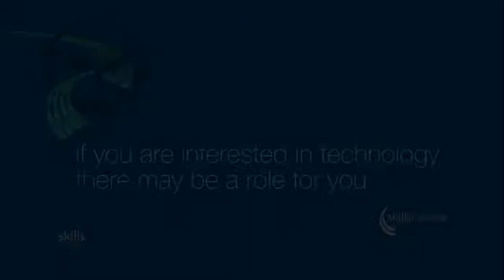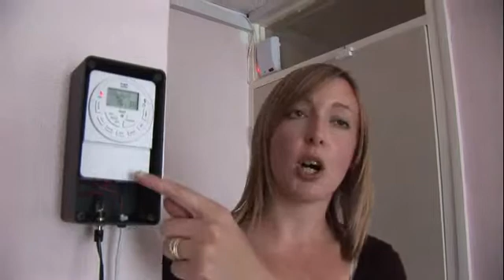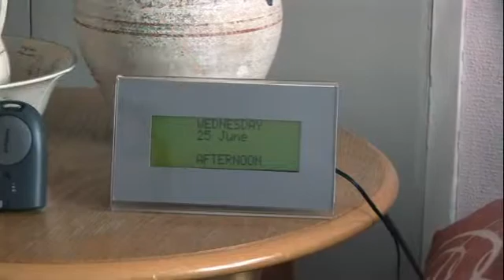Assistive technology, Norfolk (NtoW6)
Recent developments in assistive technology (equipment that helps people to live safely at home), has given many disabled and older people the independence and control to be able to continue to live in their own homes.

Assistive technology includes sensors, monitors, alarms and other devices that provide safety and security. For example, an alarm can be worn which triggers an alarm at a call centre if the wearer falls. Other devices include flood-prevention alarms and sensors that trigger recorded messages which are particularly useful for users with dementia or memory difficulties.

Through this project, Norfolk County Council created an infrastructure of specialist assistive technology support workers to help older people and other vulnerable adults to use assistive technology at home.